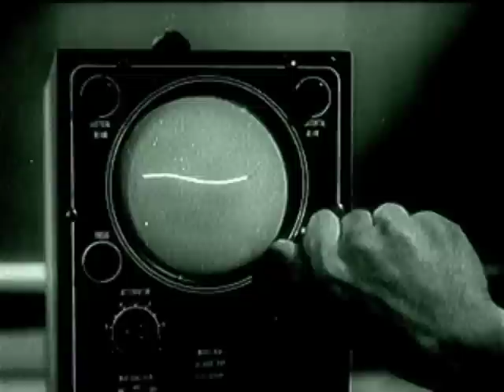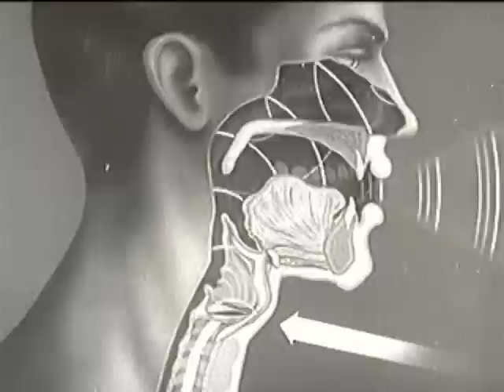VOWS "Winter's Grave" OFFICIAL video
This is the official music video for the title track off VOWS' debut album Winter's Grave.  You may download the album @ Thank you, and please enjoy!